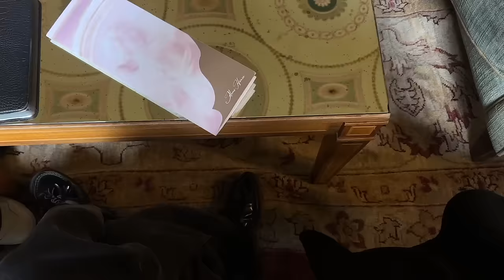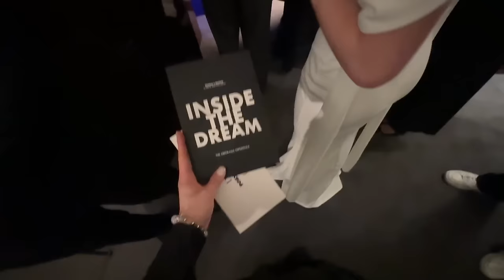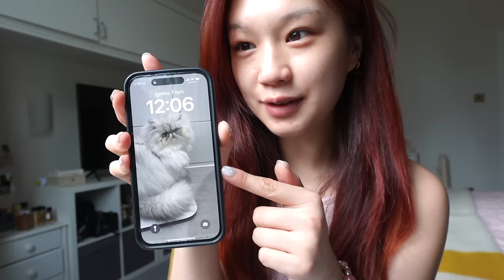VLOG | productive week, pilates, adulting chit chat + my MBTI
hey friends !

welcome back to a new living alone vlog! it has been a productive week in my life following my daily routine of going to reformer pilates and working as a content creator. I was feeling chatty as well where i share how i feel lost and overwhelmed in my 20s and the anxiety of trying to figure out my future. I also reveal my MBTI which was a common question!